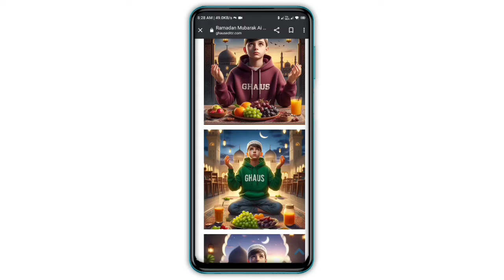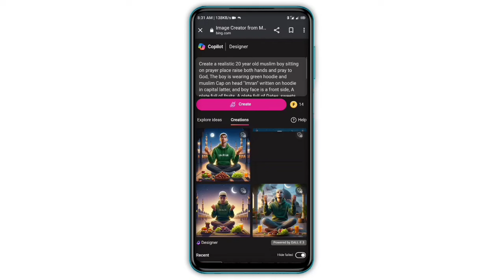Ramadan Mubarak Ai Photo Editing 2024 || Ai Image Generator - Ghaus Editz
Ramadan Mubarak 2024 Ai Photo Editing || Bing Ai Image Generator - Ghaus Editz

* ramadan mubarak ai image generator
* ramadan kareem photo editing
* ramadan mubarak ai editing
* islamic ai photo editing
* muslim festival ai image
* ramadan ai photo editing generator
* ramadan special photo editing
* ramzan mubarak ai photo editing
* ramzaan mubarak 2024

Hashtag Ignore